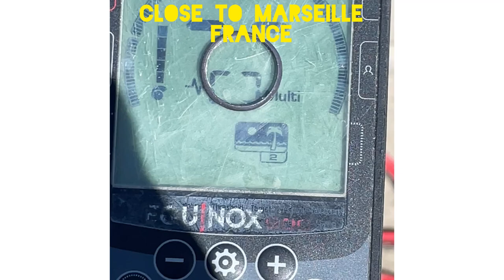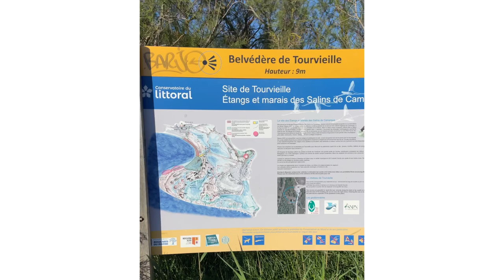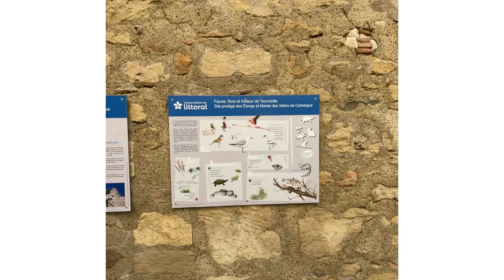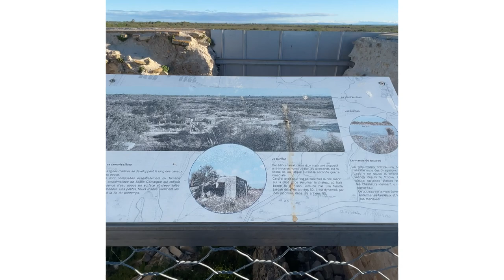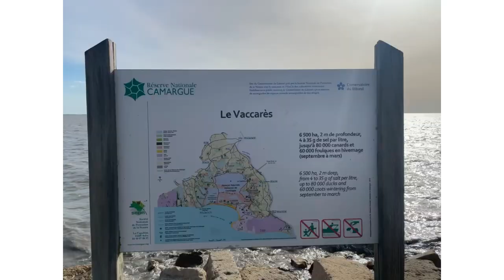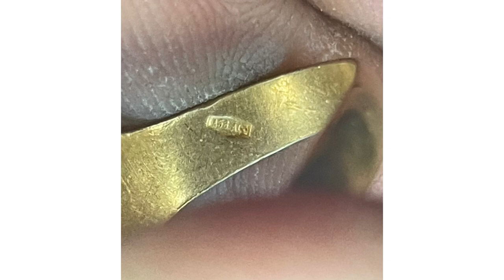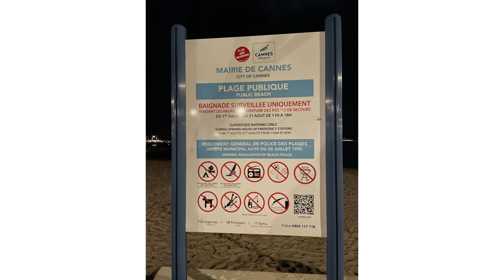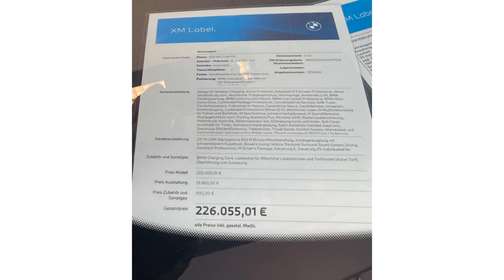Metal Detecting Trip from Spain to Norway. I wrecked My BMW X3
Some footage from my road trip from Spain to Norway. Metal Detecting in Spain, France, Italy etc. April / May 2024